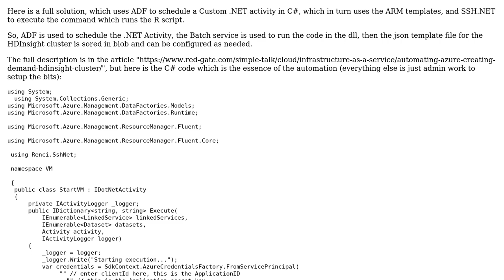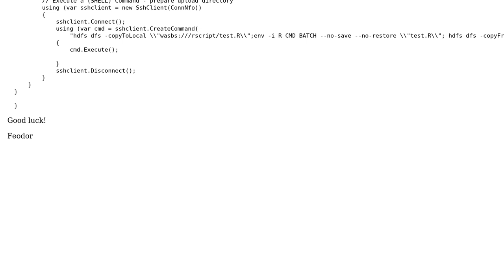How to create Azure on demand HD insight Spark cluster using Data Factory? (3 Solutions!!)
How to create Azure on demand HD insight Spark cluster using Data Factory?

With thanks & praise to God, and with thanks to the many people who have made this project possible! | Content (except music & images) licensed under CC BY-SA | Music | Images & others | With thanks to user Keynes Yang user jane user FeodorG user chhantyal and the Stack Exchange Network Trademarks are property of their respective owners. You are responsible for your own actions.